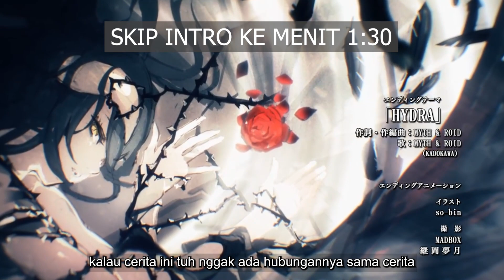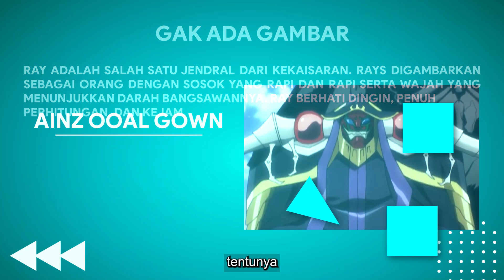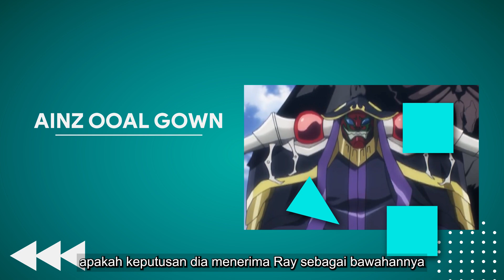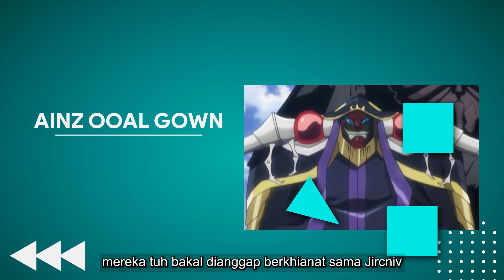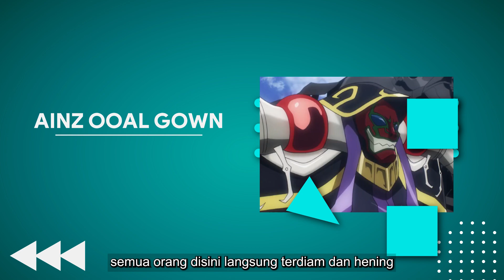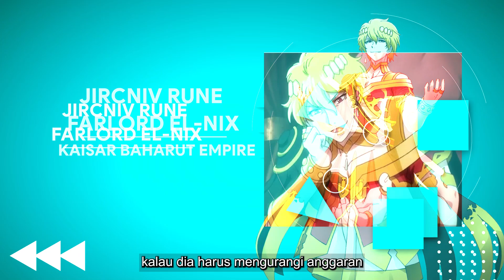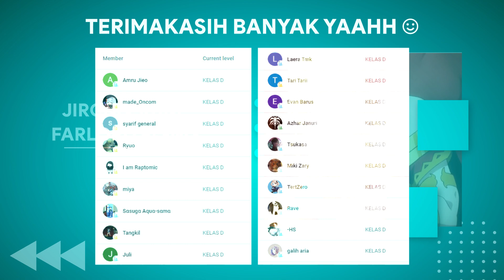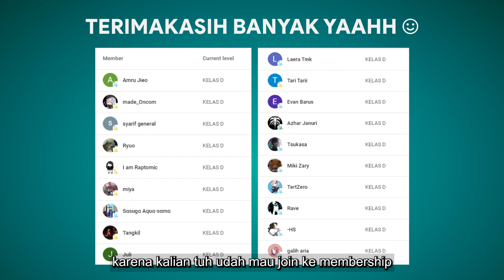BAWAHAN BARU AINZ! KECERDASAN AINZ MEMBACA SEMUA - BAHAS TUNTAS OVERLORD UNTUK VERSI WNnya (PART 13)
Video ini bahas Overlord untuk versi web novelnya. Video ini bukan ngasih tau perbedaannya apa ajah, melainkan bakal ceritain versi web novel dari awal. Ini gak ada hubungannya sama cerita utama, jadi anggap ajah ini kayak cerita versi lain dari overlord. Video ini bahas bagian 2 Chapter 1 - 3

Tonton cerita-cerita sebelumnya di playlist channel ini, di playlist videonya sudah diurutkan dengan benar.

Mau nanya2?